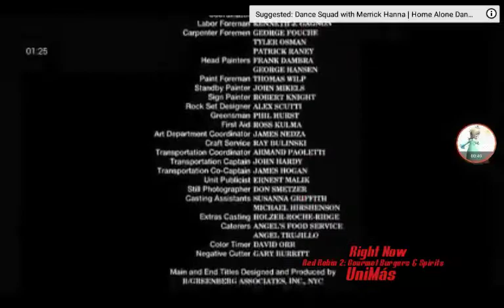Conker 2: Pig in the City (1998) End Credits UniMás TV Version